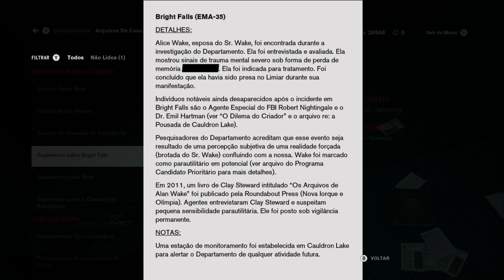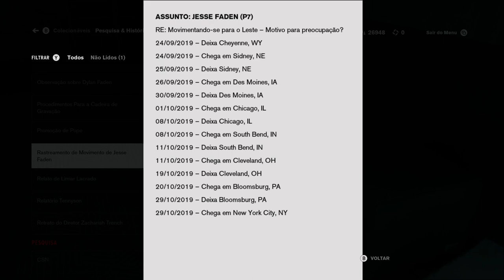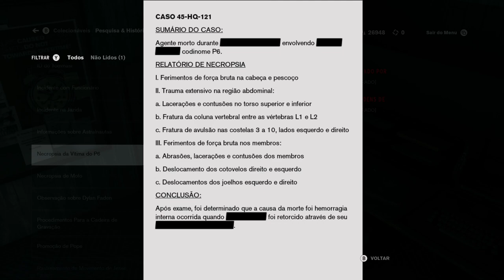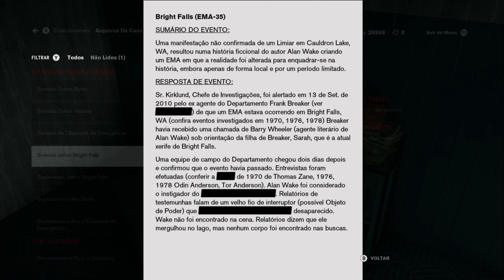Control - Programa Candidato Prioritário. On Xbox One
Depois de desativar a Âncora, Jesse se encaminha para o setor do Programa Candidato Prioritário.